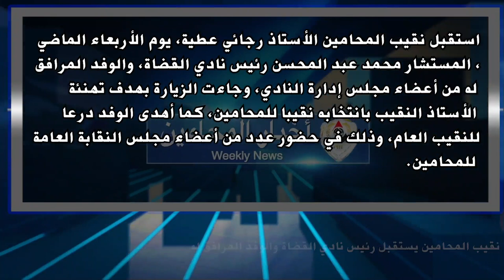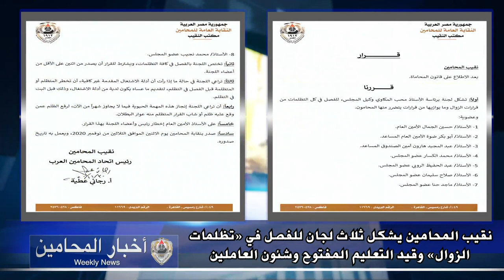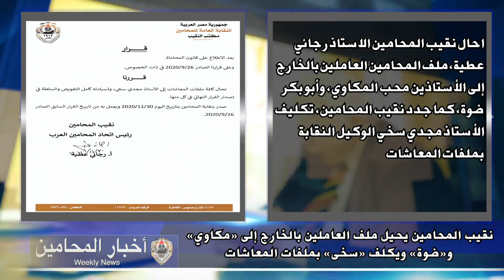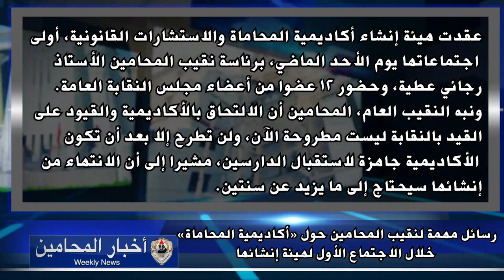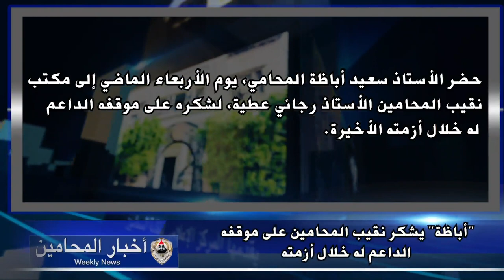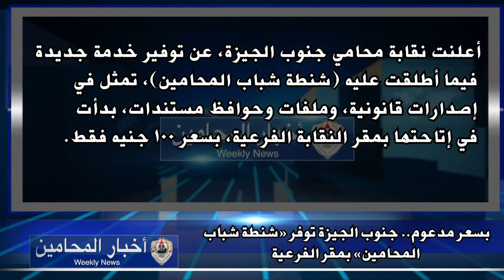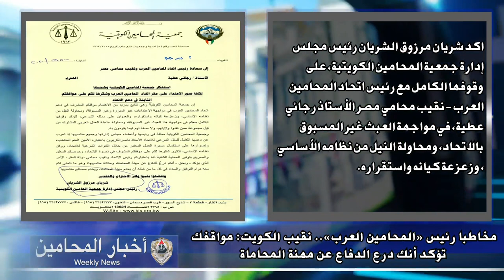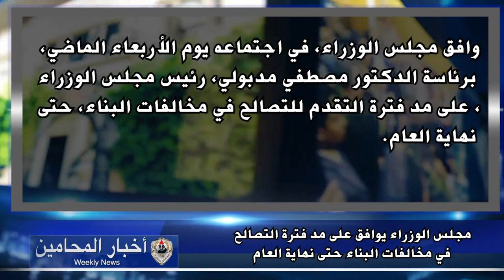شاهد.. نشرة أخبار المحامين في أسبوع.. من27 نوفمبر إلي 4 ديسمبر 2020